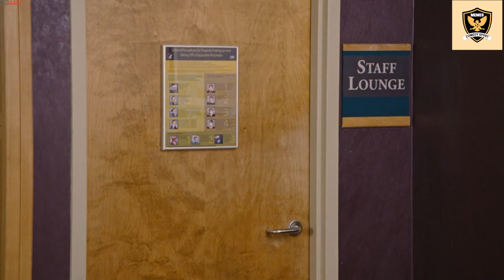Is this real, Liverpool? / Summary of the matches funny 😂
Summary of today's matches _ in a funny way
I do not mean to offend any club or player. Rather, I try to combine sports with comedy. The purpose of the first and last videos is to enjoy football and other sports.
I will try to improve the video quality
 I will try to make it better
All goals matches today
Summary of today's matches
KANE and SON goals claim three points for Spurs!   HIGHLIGHTS   Spurs 3 1 Nottingham Forest